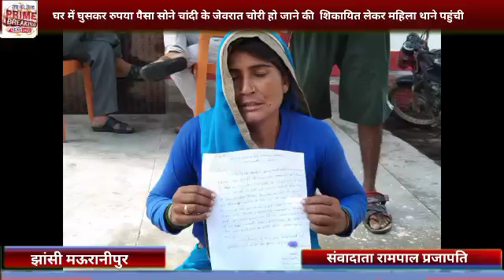घर में घुसकर रुपया पैसा सोने चांदी के जेवरात चोरी हो जाने की शिकायित लेकर महिला थाने पहुंची